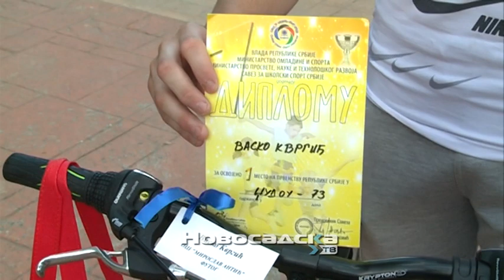Najbolji novosadski osnovci i srednjoškolci nagrađeni biciklima